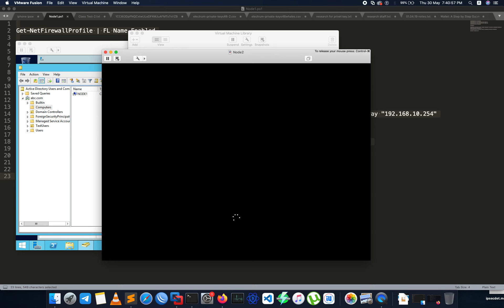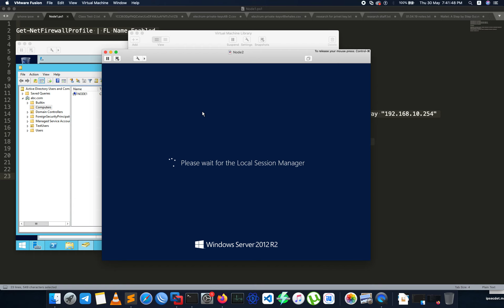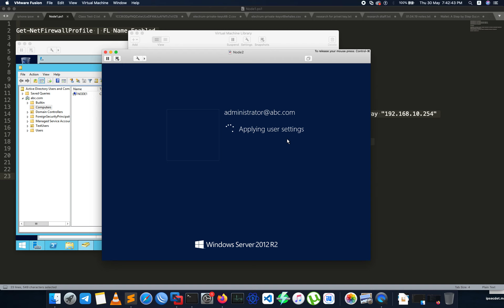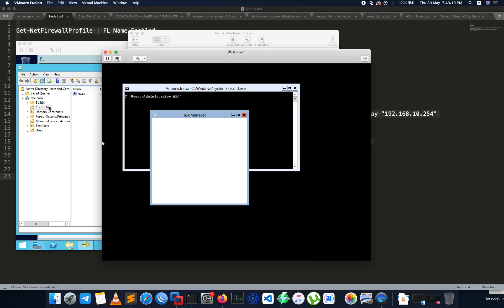Setup Domain join Windows Server 2022 R2 core to ADDS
### YouTube Description: How to Join Windows Server 2022 R2 Core to Active Directory Domain Services (ADDS)

**Title: How to Join Windows Server 2022 R2 Core to Active Directory Domain Services (ADDS)**

Welcome to our step-by-step tutorial on how to join a Windows Server 2022 R2 Core edition to an Active Directory Domain Services (ADDS). This guide is perfect for IT professionals and system administrators looking to integrate their server into an existing AD environment efficiently.

1. **Prerequisites**: What you need before starting the domain join process.
2. **Configuring Network Settings**: Setting up a static IP and DNS configuration.
3. **Installing Required Roles and Features**: Ensuring your server has the necessary components.
4. **Joining the Domain**: Detailed commands and steps to join the server to ADDS.
5. **Post-Join Configuration**: Verifying the domain join and additional configurations.

**Commands Covered:**
- Setting a static IP and DNS:
  ```powershell
  New-NetIPAddress -InterfaceAlias "Ethernet" -IPAddress Your-Static-IP -PrefixLength Subnet-Mask -DefaultGateway Gateway-IP
  Set-DnsClientServerAddress -InterfaceAlias "Ethernet" -ServerAddresses DNS-IP
- Installing the required feature:
  ```powershell
  Install-WindowsFeature -Name AD-Domain-Services -IncludeManagementTools
- Joining the domain:
  ```powershell
  Add-Computer -DomainName "YourDomainName" -Credential "YourDomain\User" -Restart
- Verifying the domain join:
  ```powershell
  Get-ComputerInfo | Select-Object CsName, CsDomain

**Key Points:**
- Ensure your server is properly configured with a static IP and the correct DNS settings pointing to your ADDS.
- The process requires administrative privileges and correct domain credentials.
- Your server will restart during the process to complete the domain join.

**Chapters:**
0:00 Introduction
0:30 Prerequisites
1:00 Configuring Network Settings
2:30 Installing Required Roles and Features
3:15 Joining the Domain
5:00 Post-Join Configuration
5:30 Conclusion

- **Twitter**: [@YourTwitterHandle]
- **LinkedIn**: [YourLinkedInProfile]

By providing this comprehensive description, your viewers will have a clear understanding of what to expect from the video, along with the necessary steps and commands required to join a Windows Server 2022 R2 Core to an ADDS domain.